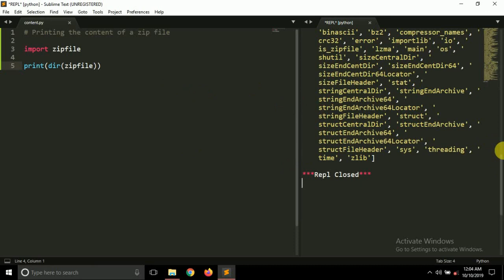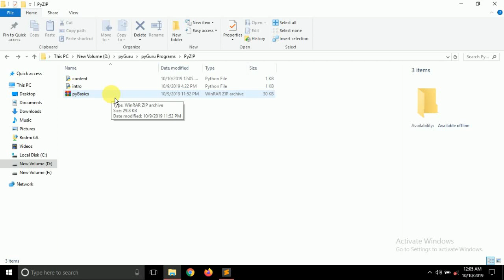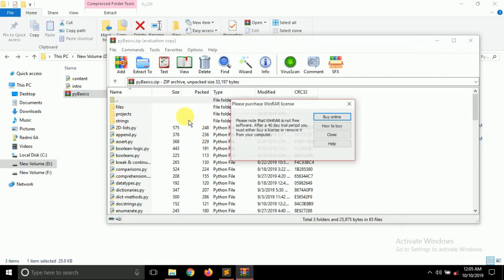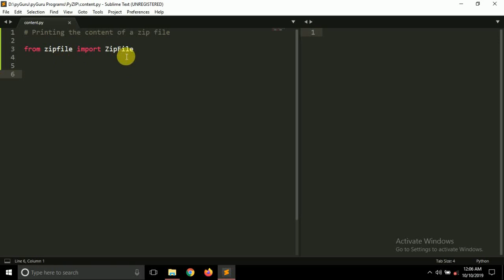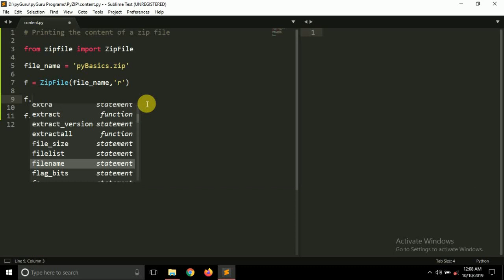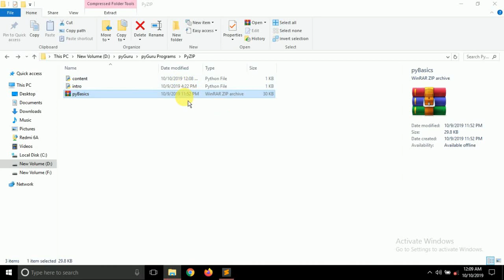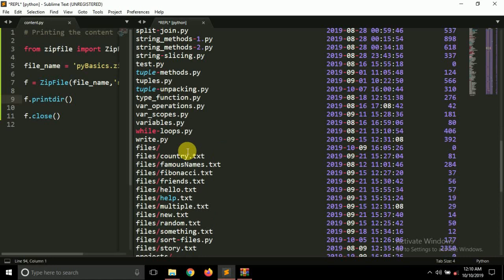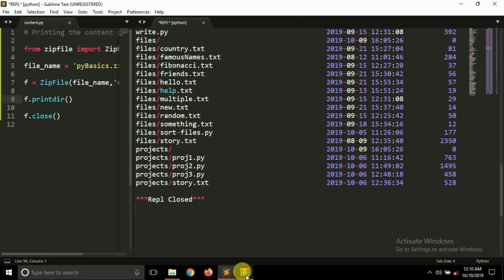pyZIP 2 | Printing content of a zip file | pyGuru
Hello YouTube,
      In this video we'll be talking about how we can Print the content of a zip file.